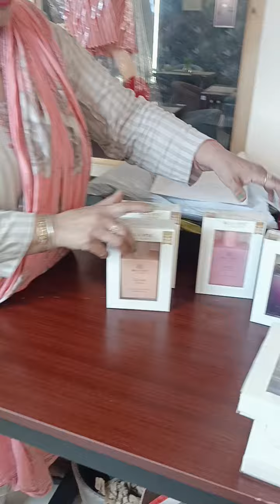Bella Vita perfume oder no 9855092614#free shipping 🥳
place ur oder ad injoy best quality products 🥳
Bella Vita perfume 💕
offer price 🥳
men women
reasonable price 🥳
free shipping 🥰
fastival spacial offer